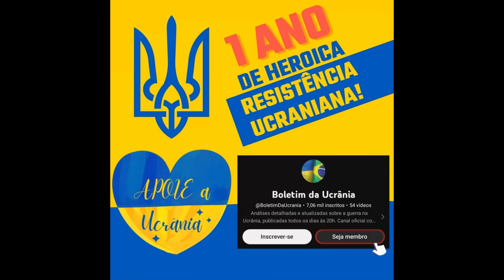22 Nov: TEMPO CERTO. Ucranianos CONTRA-ATACAM ENQUANTO RUSSOS ESTÃO SE REAGRUPANDO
Dia seiscentos e trinta e seis.
Hoje, há muitas atualizações da direção de Avdiivka.
Aqui, as forças ucranianas aproveitaram a intensidade reduzida dos ataques russos devido ao reagrupamento e conduziram um contra-ataque bem-sucedido.
Nas últimas semanas, o principal vetor do ataque russo foi em direção a Stepove. As forças russas fizeram dezenas de tentativas de cruzar os trilhos e estabelecer controle sobre a vila, no entanto, os combatentes ucranianos da quadragésima sétima brigada seguraram a região firmemente, e os russos conseguiram avançar foi apenas nas três primeiras casas nos arredores, localizadas a menos de 250 metros das posições russas nas linhas de árvores.
Os russos perceberam que não tinham alavancagem suficiente para aplicar a pressão necessária na defesa ucraniana para avançar. Isso os levou a desenvolver um novo plano. A ideia principal era expandir o controle sobre as linhas de árvores ao longo das ferrovias e capturar os campos a noroeste de Krasnohorivka. A razão por trás de mudar o foco para esta região em particular era dupla. Em primeiro lugar, ao estabelecer controle sobre cinturões adicionais de árvores densas, os russos adquiririam posições mais convenientes para acumular forças. Em segundo lugar, após acumular ainda mais forças do que anteriormente, os russos seriam capazes de atacar Stepove não de dois, mas de três lados, minando a estabilidade da defesa ucraniana.

Em breve, as forças russas lançaram seus ataques e começaram a limpar as linhas de árvores nos campos. Combatentes ucranianos da 31ª Brigada Mecanizada divulgaram imagens de combate mostrando como estavam atacando os russos nas trincheiras logo à frente das ferrovias. Esta era a linha ferroviária ao norte de Krasnohovika, então o vídeo confirma que os russos conseguiram alcançá-la.
Os ucranianos entenderam que o próximo passo lógico seria atacar as densas faixas de árvores ao norte de Stepove. Simultaneamente, os ucranianos notaram uma diminuição na intensidade geral dos ataques. Assim, mesmo que as lutas nesta área específica fossem difíceis, houve muito menos ataques ao longo da linha de contato porque os russos estavam se reagrupando em preparação para implantar unidades frescas para a nova onda de ataques. Os ucranianos entenderam que os russos não tinham forças na linha de contato, e, dada a significativa utilização de forças na parte norte, era óbvio que a parte central estava subestafada e fraca.
Então, em vez de contra-atacar os russos, onde concentraram suas tropas, os ucranianos os atacaram diretamente na frente de Stepove. Combatentes ucranianos da 47ª brigada, responsáveis por esta região, mostraram a preparação de artilharia com munições de fragmentação. Depois disso, os ucranianos soltaram seus drones kamikaze para eliminar os sobreviventes. Como você pode ver, algumas das redes de trincheiras estão a céu aberto, sem abrigos, deixando os russos sem chance de se esconder de ataques de drones. Muitos deles simplesmente fugiram desesperados, entendendo que os ucranianos tirariam total proveito de sua situação vulnerável.
Após a conclusão da preparação de artilharia e drones, os ucranianos lançaram um assalto mecanizado. Os ucranianos abriram fogo com o Bradley para suprimir o fogo inimigo e realizaram um desembarque bem-sucedido. A infantaria moveu-se rapidamente até a linha de árvores e começou a atacar as posições russas. Como resultado, os remanescentes das forças russas foram eliminados, e os ucranianos estabeleceram controle sobre os trilhos. Outro vídeo mostra como os ucranianos estão recolhendo armas e outros equipamentos dos soldados russos caídos. As faixas de árvores foram eventualmente completamente limpas, e os ucranianos começaram a avançar ainda mais.
O contra-ataque ucraniano bem-sucedido tomou uma seção importante da linha de frente, sem a qual os russos não podem atacar Stepove. Além disso, devido à fragilidade de sua situação, os russos tiveram que adiar seus planos de atacar a seção norte da linha de frente. Os ucranianos estão esperando um contra-ataque russo e já estão preparando trincheiras e
fortificações adicionais para enfrentar os atacantes. Se os russos demorarem muito com o contra-ataque, e os ucranianos conseguirem recapturar o ponto forte principal na região localizado na interseção das faixas de árvores, então os ucranianos anularão completamente os ganhos táticos russos que tentaram alcançar por mais de um mês.